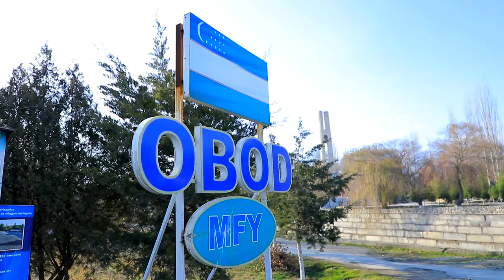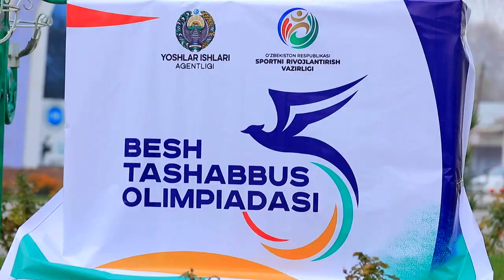Vodillik chempion Rahimov Muzarof